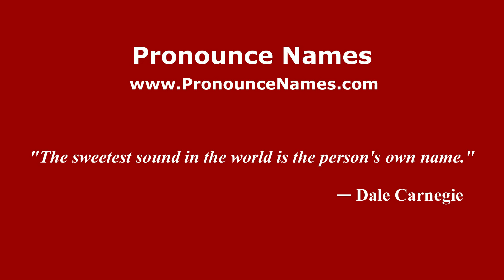How to pronounce La Lona (Mexico/Mexican Spanish) - PronounceNames.com